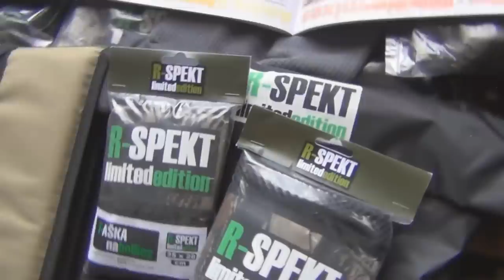R-spekt FA2013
R-spekt store in Fishing Action Zbýšov 2013 made in Czech Republic